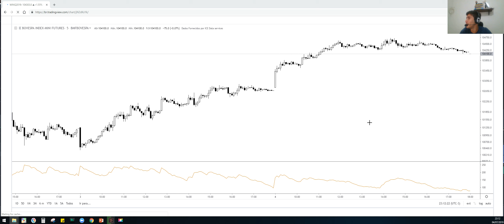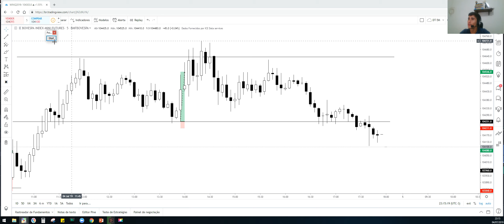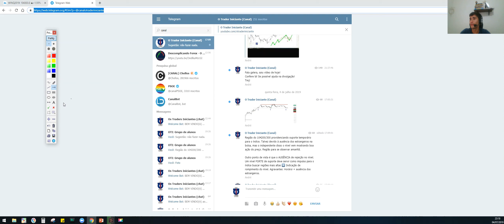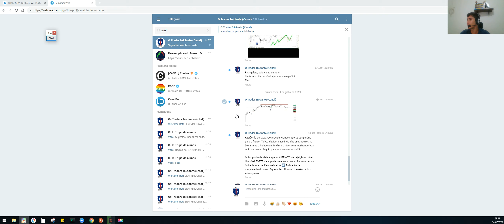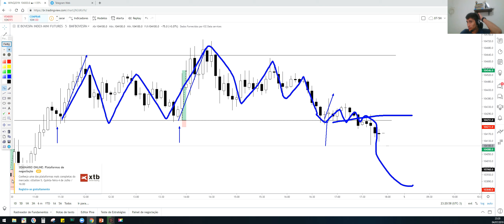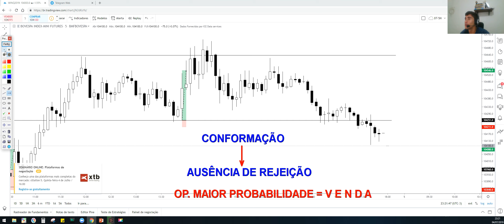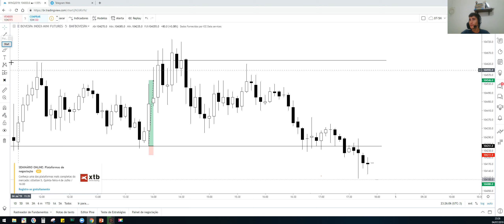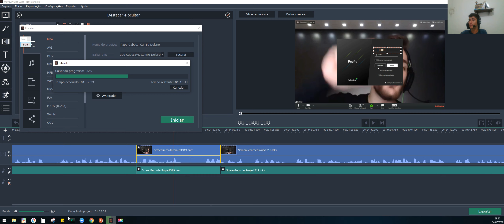Lendo PRICE ACTION | Rompimento de nível de Suporte - 04.07.19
Rápida leitura do mercado de mini-índice. Análise voltada para o Day Trade utilizando a técnica do Price Action.